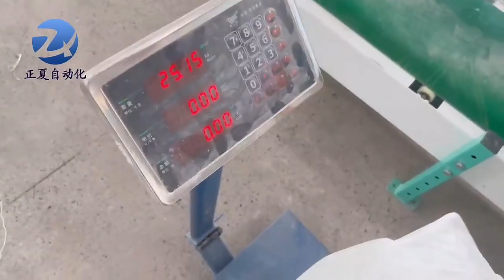10-50kg rice grain packing machine fertilizer compost packing machine feed weighing sewing machine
Shandong Zhengxia Automation Co., Ltd